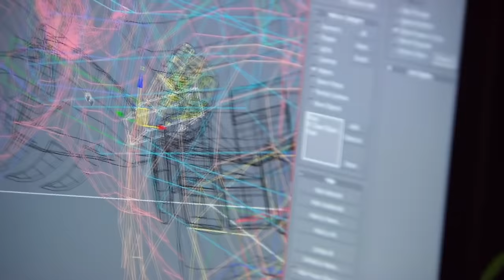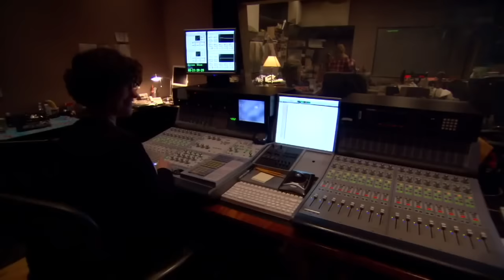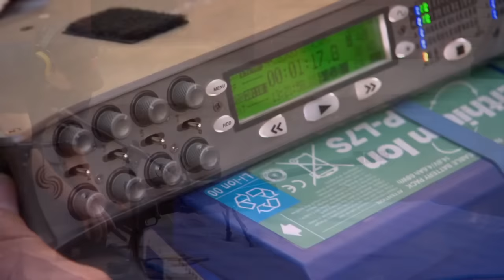Behind the Scenes - Batman Arkham City [Making of]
Interview with Mark Hamill (Joker), Kevin Conroy (Batman) and other voice actors of Batman: Arkham City.